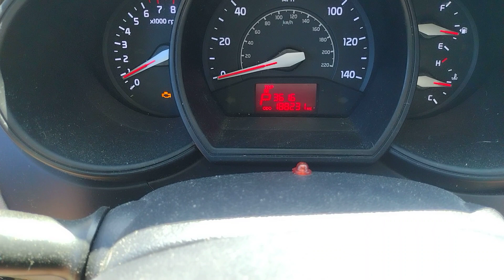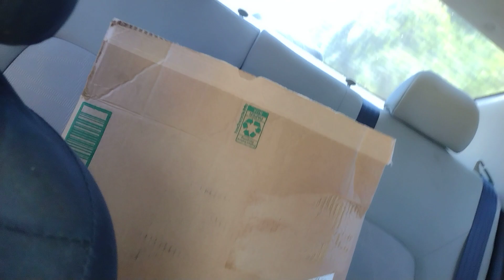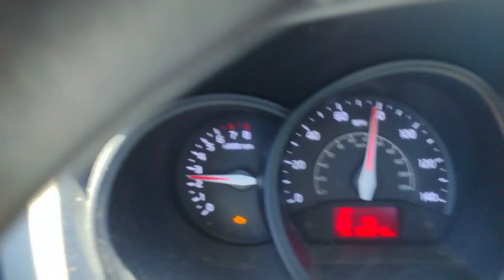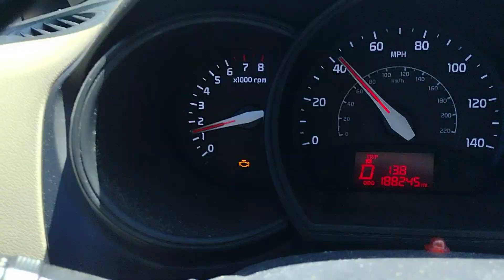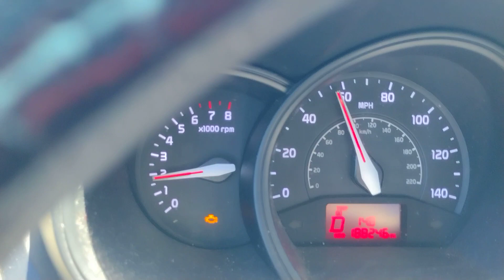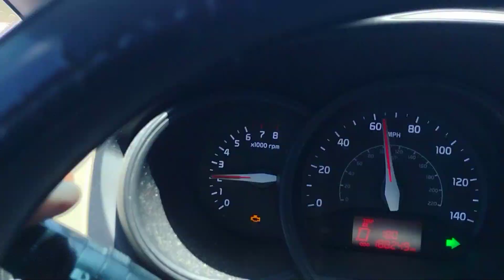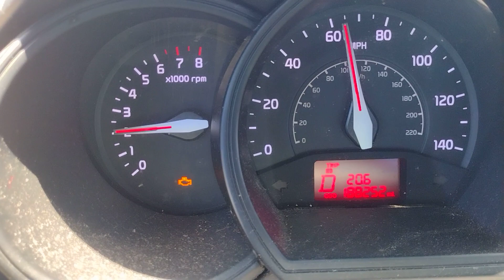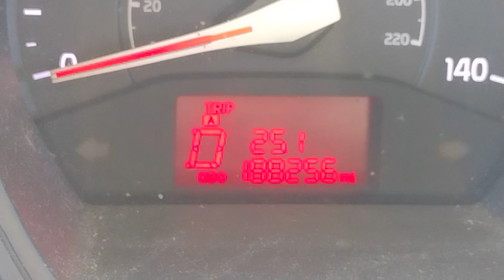El Moro Pigeon Show. " Single White Homer Toss 25 Miles".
whitehomers whitehomertoss singlewhitehomertoss. "El Moro Pigeon Show".